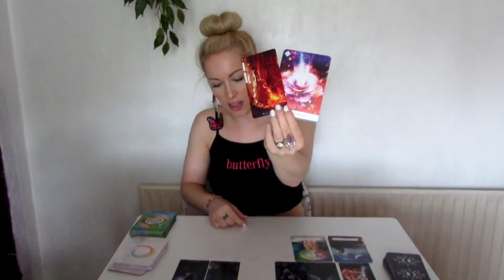TAURUS ♉ Tarot Reading 🦋 You Need To Make A Decision! News Is Coming 🌎 *Timeless*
My name is Kerry Gemma and in my readings I bring insightful messages, intuitive guidance and predictions to you.  I hope you enjoy your reading Taurus!

🕒 Timeless Reading: Trust that whenever you have found this message, is the right time for you.

I hope these messages help to bring you validation, clarity or peace of mind.
Remember this is a GENERAL reading. If the message does not resonate with you then it is not your
message and you do not have to accept it.

🔮 PRIVATE & PERSONAL READINGS